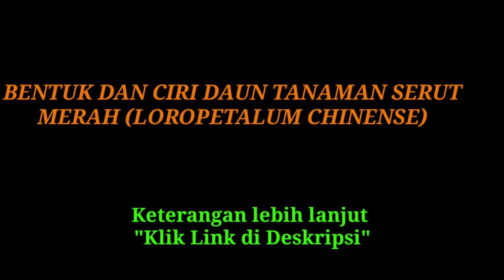CIRI DAN BENTUK DAUN TANAMAN SERUT MERAH (LOROPETALUM CHINENSE)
Loropetalum chinense atau di Indonesia dikenal sebagai Serut merah, Pitaloka, atau Loropetalum adalah tanaman semak dari keluarga Hamamelidaceae dalam bentuk pohon-pohon kecil dengan kanopi bundar, kadang-kadang mencapai ketinggian 4,5 meter atau kadang umumnya tinggi sekitar 2 meter .

Tanaman ini kadang-kadang dikumpulkan dari alam liar untuk digunakan sebagai obat lokal. Biasanya ditanam sebagai tanaman hias dan juga bonsai dari zona iklim hangat hingga tropis. Pabrik ini diperkirakan akan tumbuh banyak di berbagai negara seperti Asia Tenggara - Himalaya, Cina dan Jepang.

Di habitat asli Serut merah atau pitaloka sering ditemukan di bukit berbatu dan hutan terbuka kering, seringkali pada batu kapur. Sungai Bank, lereng berbukit dan pinggir jalan.
Membutuhkan tanah netral dan asam yang kaya drainase dengan baik di bawah sinar matahari penuh atau teduh.

VIDEO INI BOLEH DAN BEBAS DIGUNAKAN KEMBALI, DAN JIKA AGAN PUNYA REJEKI BERLEBIH BISA DONASI DAN TRAKTIR SAYA KOPI DI SINI
serut merah,ciri serut merah, bonsai serut merah, tanaman serut merah, tanaman pitaloka, pitaloka,loropetalum, loropetalum chinense,